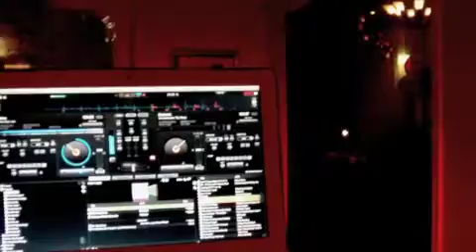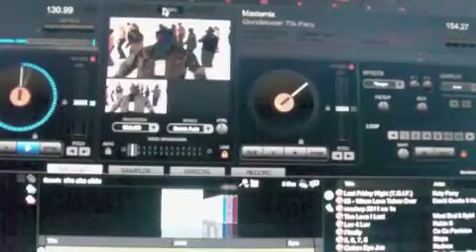nothing diffrent but thought i would film the last gig of 2011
Last gig log of 2011 only a small party but a party non the less showing even i get bad nights at times lol

Using ADJ megabars for wash and uplighting  and jelly fish for spray